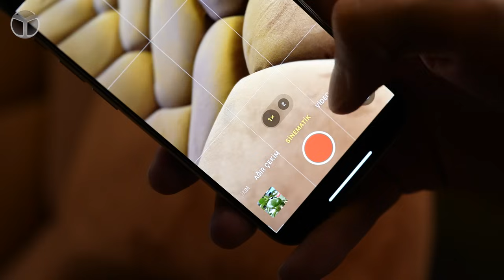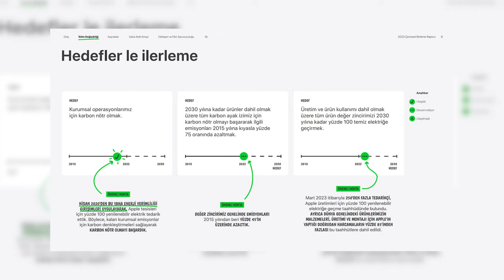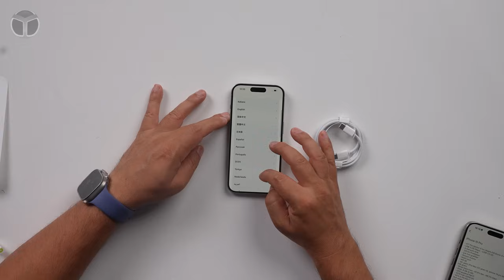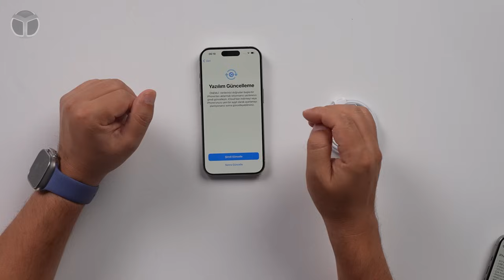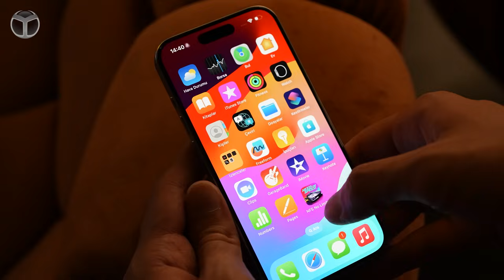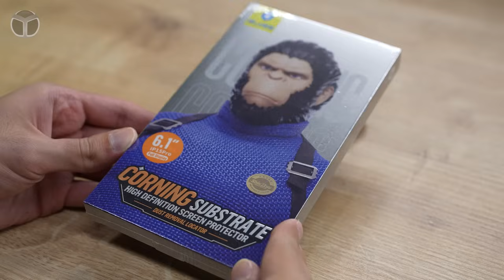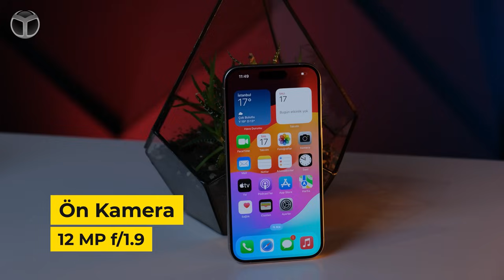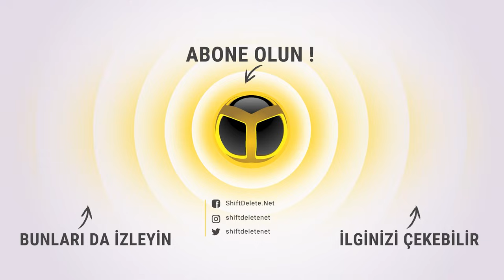iPhone 15 Pro kutu açılımı! - Pro Max’e gerek var mı?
Apple’ın iPhone’ların genel hatlarını her sene yenilemekten ziyade birkaç yılda bir değiştirdiğini biliyoruz, bu yüzden iPhone 15 Pro’da bir önceki modele kıyasla çok fazla bir değişiklik söz konusu değil.

2020 yılında tanıtılan iPhone 12 ailesinden bu yana hayatımızda olan keskin ve köşeli tasarım bu modelde de karşımıza çıkıyor. Aynı zamanda titanyum çerçeve iddiaları doğru çıktı. Yeni 15 Pro modeli titanyum çerçevelerle geliyor. iPhone 15 Pro kutu açılımı sizlerle.

Apple’ın en çok eleştirildiği konuların başında Lightning bağlantı noktasından vazgeçmemesi geliyordu ve artık bu durum değişti. Avrupa Birliği Parlamentosu’nun geçen senenin haziran ayında vermiş olduğu kararın ardından iPhone’ların da kaderi değişti. Artık iPhone 15 Pro ailesi USB 3 veya Thunderbolt 3 aktarım hızlarına sahip yükseltilmiş bir USB-C girişiyle kullanıcılara daha iyi bir deneyim vadediyor.